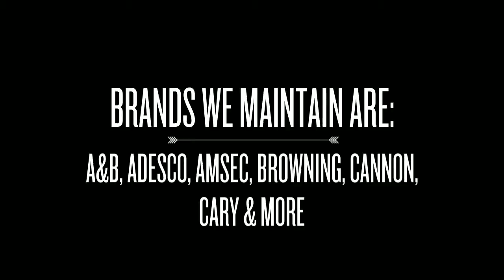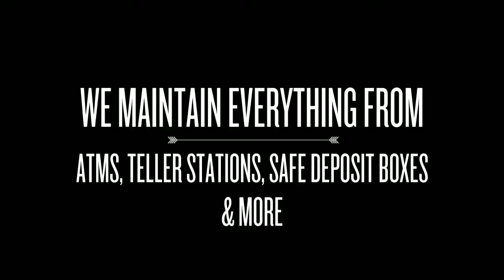Safeworks Maryland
SAFES & VAULTS - THAT'S ALL WE DO! Safeworks is a safe and vault service company located in Maryland specializing in the opening and repair of all types of safes and vaults. We open everything from fire safes to GSA containers to jewelry safe and bank vaults. We service and install electronic locks. We are GSA certified to install X-series locks. We also deliver, move, and install safes, as well as remove safes for disposal. Vault demolition and the removal of vault doors and frames is another service that we offer. We have nearly 30 years in the lock and safe industry. We hold a locksmith license in the state of Maryland. We are bonded and insured. We buy and sell new and used safes. Safe rentals are another service that we provide with free drop off and pick up to your desired location. We offer a full range of banking-related services and can service night depositories, open ATMs and teller stations, and perform safe deposit services such as openings, keying, and lock rotations. We are not a locksmith company; safe and vault work is all we do.
gun best cracker safecracker cracking maintenance atm safes vault fire maryland lock deposit repair safe locking safecracking installation